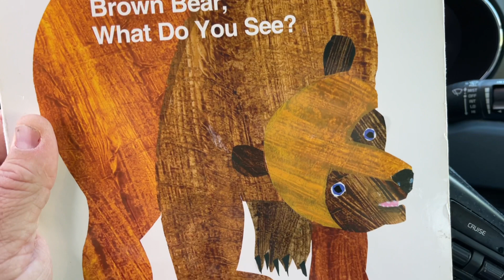Brown Bear Brown Bear What Do You See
After a LOT of hunts, we decide to try something completely different!!!